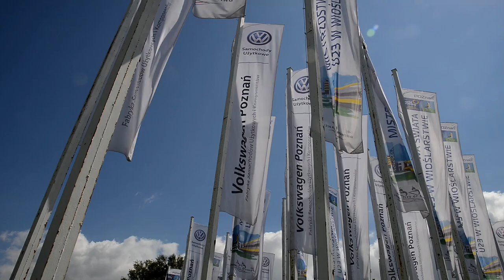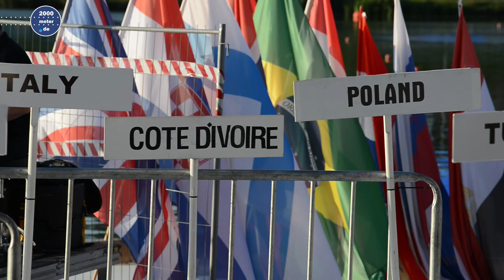U23-Ruder-WM Posen 2018: Eröffnungsfeier